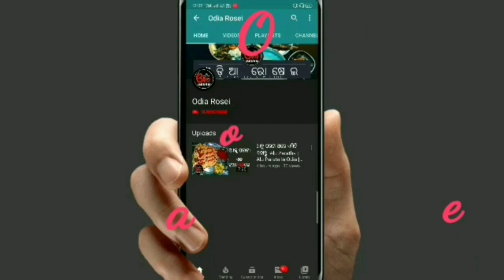ବିଲକୁଲ ନୂଆ ଶୈଳୀରେ Chicken Tarkari Odia Rosei || Kukuda Mansa Tarkari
Eehi video re ame restaurant style chicken curry odia rosei ra sampurna preparation dekhiba.

13 inch Flexible Gorillapod Tripod

Keep Supporting..

swarna24
swarna_rk77